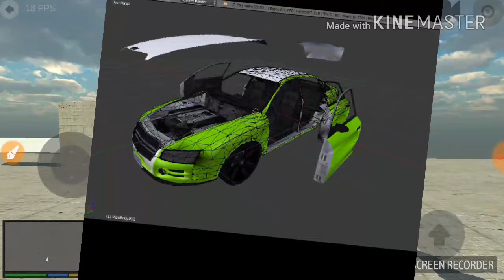GTA V Unity confirm update for new V.1.7 watch video carefully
Hi boys and girls my name is Yash

And my channel name is andro gamer x

Hi boys and girls this update is confirm for game and this game is best for android downloaded now boys

Enjoy your time and game